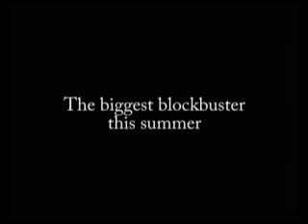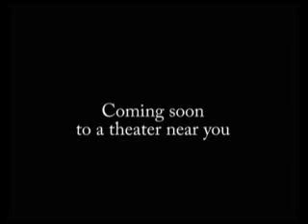Terry Fox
The a different telling of the Terry Fox story